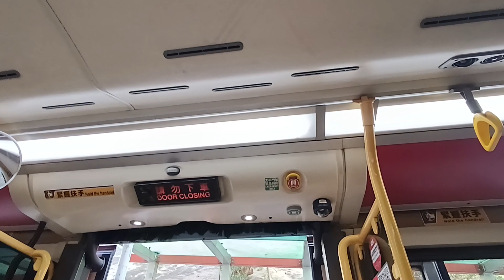KMB K AVBWU607 UY4392@690落車門開關過程及啟田商場報站